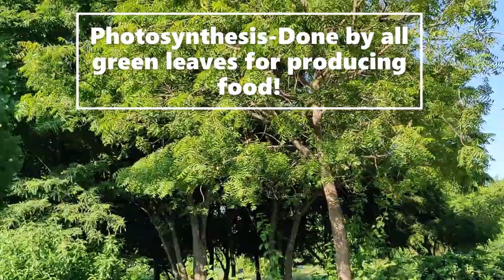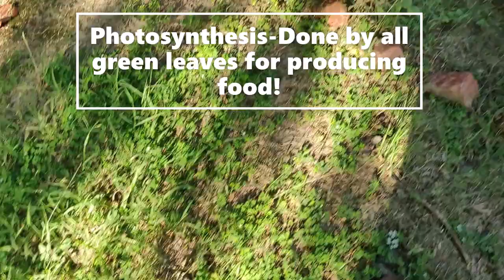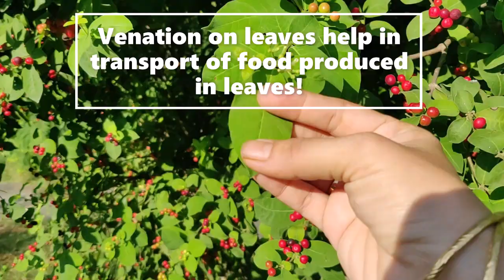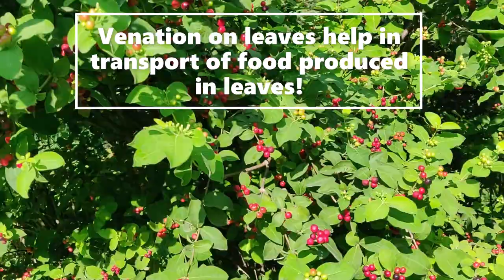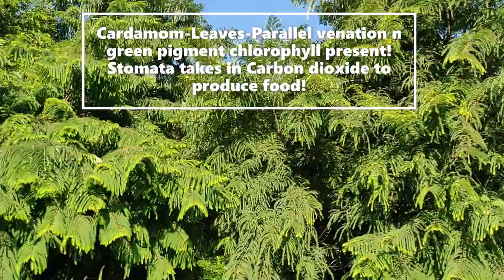Green leaves-Kitchen of plant|Photosynthesis|Autotrophs|Varigated leaves|Lungs of earth|Flavonoids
Video details about process of Photosynthesis,How leaves are kitchen of plants,what are products and inputs in photosynthesis,Chlorophyll,Flavonoids and Anthocyanin pigments in leaves and how they bring color of plants,Variegated leaves n many more such things you can easily understand n learn.Be close to nature n understand nature.Watch these videos from this channel on plants,nature n uses of plants